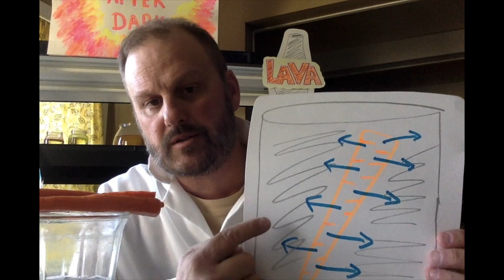The Salty Carrot Experiment!!!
Learn about osmosis through this crazy carrot experiment!